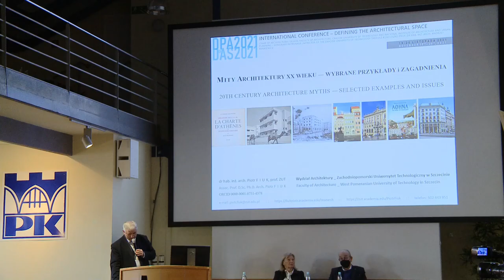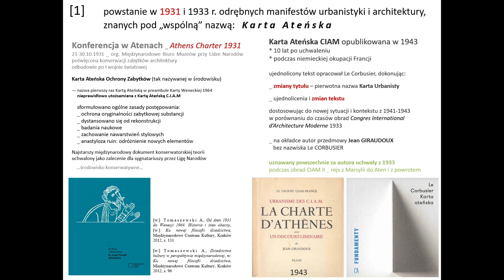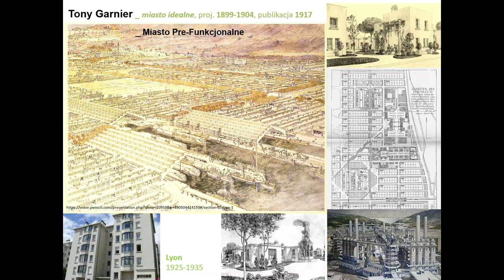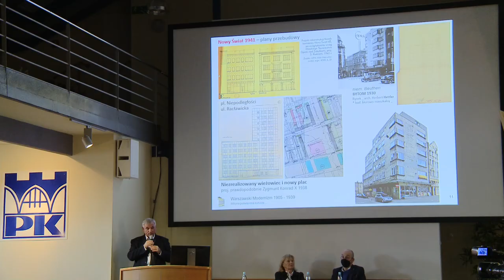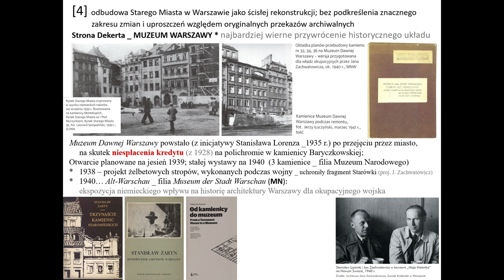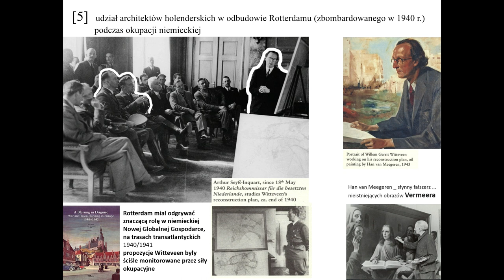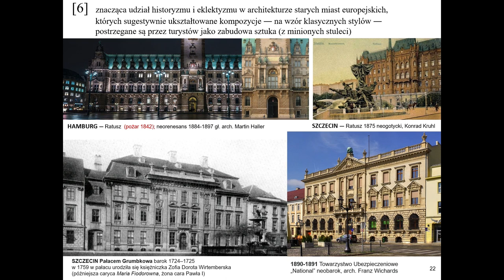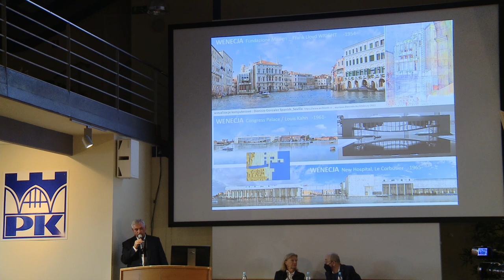PIOTR FIUK - 20th-Century Architecture Myths – Selected Examples and Issues